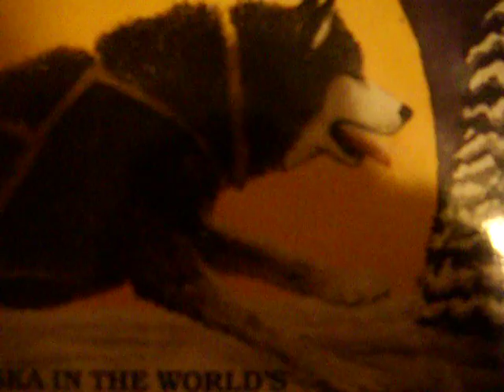Voice for "Quest for Hidden Ghost Treasure"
this is the voice for Lil!